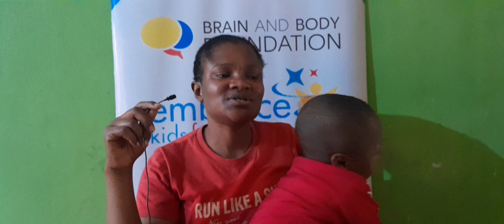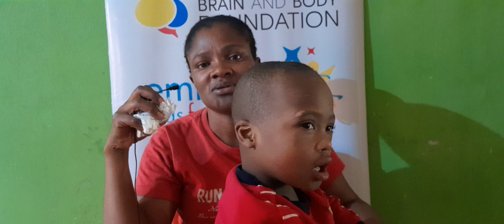Jidawon Marvin|4 years|Down syndrome|Follow up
Meet Jidawon Marvin A 4 Year Old Diagnosed With Down Syndrome
Join Our Goal of raising 30 million naira to cater for children living with sickle cell disease

Account Name: Brain and Body Foundation
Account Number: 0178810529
Bank: GTBank